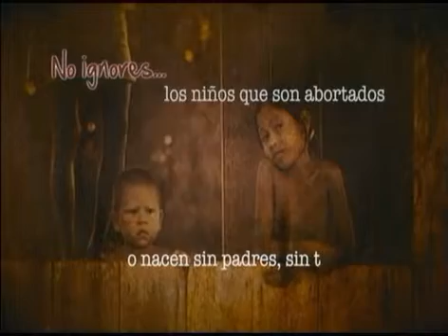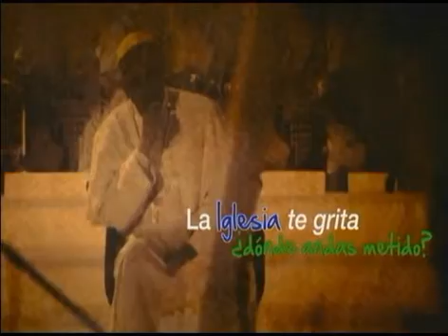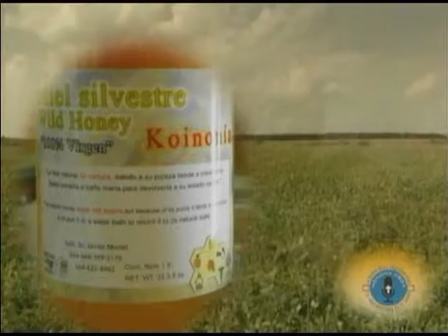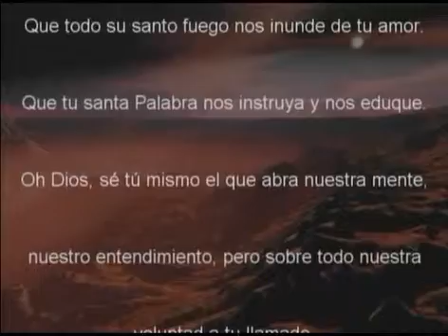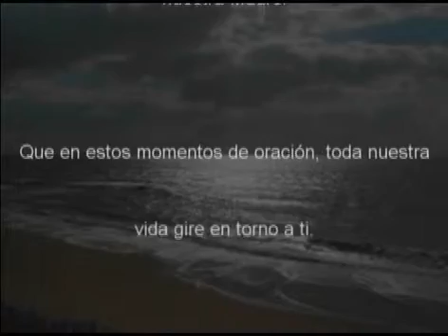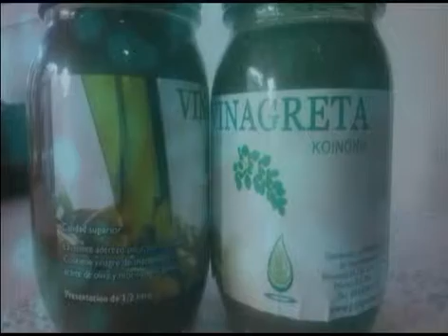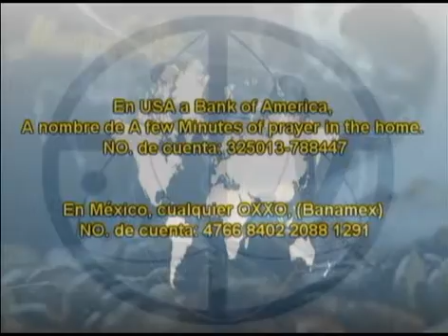RADIOTON MORNING COFFEE 28 06 15